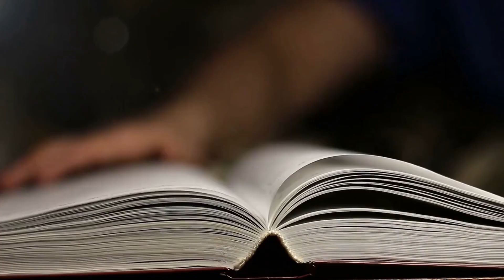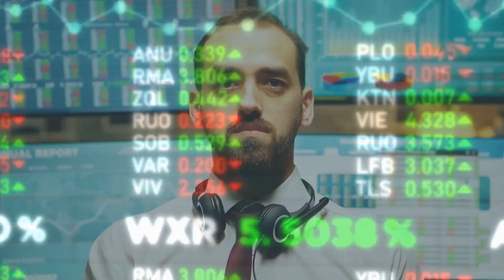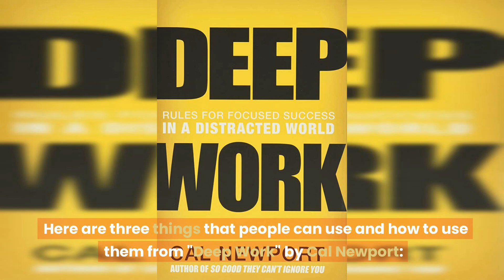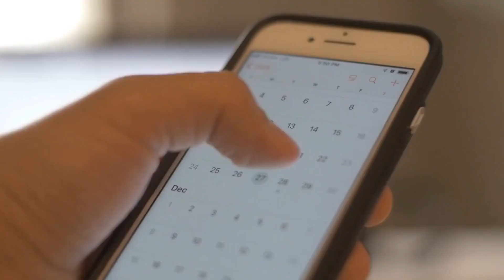Deep Work by Cal Newport: Achieve More in Less Time - book summary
Hey there, fellow viewers! With your support, I'm on a mission to reach 1000 subscribers and beyond, and I would love for you to be a part of that journey. So don't be shy, hit that button and let's make great content together! Thank you so much for your support, it means everything to me 🙂.

In today's world, distractions are everywhere, making it challenging to focus on important tasks and accomplish our goals. In "Deep Work" by Cal Newport, the author explains the importance of deep work and provides practical strategies for achieving it.

In this book summary, you'll learn about the benefits of deep work, which is the ability to focus without distraction on a cognitively demanding task. You'll also discover how to implement the 4 Disciplines of Execution (4DX) framework to achieve your most important goals and how to use time blocking to eliminate distractions and increase productivity.

Additionally, "Deep Work" provides insights into the importance of productive meditation, which involves using physical activity to generate creative ideas and improve focus.

Overall, "Deep Work" is a must-read for anyone who wants to achieve more in less time and take control of their workday. Whether you're a student, entrepreneur, or professional, the strategies in this book will help you sharpen your focus and achieve your goals.

Deep Work

Pictory is an innovative and convenient tool for creating high-quality videos quickly and easily. Its advanced Artificial Intelligence (AI) allows users to extract "golden nuggets" from long-form videos, such as Zoom, Teams, and Webinar recordings, and turn them into short, branded video snippets that are perfect for sharing on social media platforms. But that's not all - Pictory can also generate impressive video sales letters from scripts, complete with stock footage, music, and voiceovers. This can be a huge time-saver for businesses looking to create engaging, professional-quality sales videos.

In addition to its video creation capabilities, Pictory also has a feature that allows users to transform their blog posts into engaging videos on autopilot. This can help to boost search engine rankings and increase readership, as more and more people are turning to video content for their information and entertainment. And with the ability to automatically add captions to videos, Pictory makes it easy to reach a wider audience, as 85% of social media videos are watched on mute.

One of the standout features of Pictory is its ReelFast technology, which enables users to generate stunning videos in just minutes. This is a significant improvement over traditional video creation methods, which can take hours or even days to complete. And with the powerful AI assistant, even those with no previous video-making experience or technical knowledge can create their first video in under 10 minutes.

In terms of media resources, Pictory offers a vast library with over 3 million video clips and images, as well as 15,000 music tracks from industry leaders StoryBlocks and Melod.ie. All of these resources are royalty-free, so users can create their videos without worrying about copyright claims. And with the text-to-speech feature, they can choose to record their own voiceovers or use one of the realistic AI voices to do the talking for them.

Overall, Pictory is a versatile and efficient tool that can save businesses and individuals a great deal of time and effort in creating professional-quality videos. It is compatible with both PC and Mac, and runs in the cloud, so there is no software to download or install.